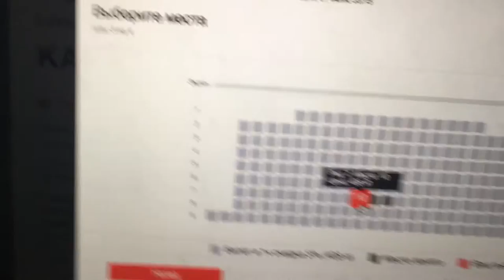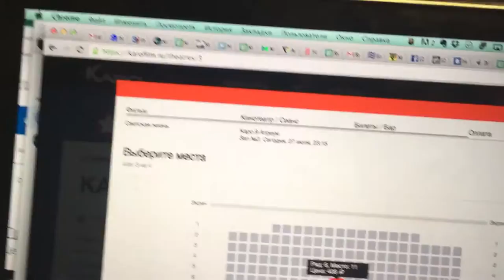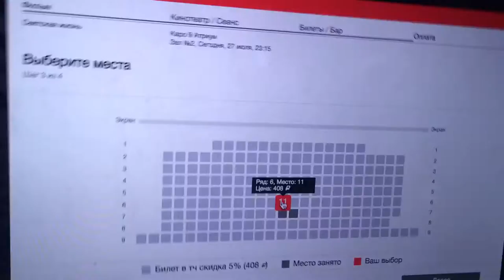#13 Как мы обломали Секс в Кинотеатре парочке😝 🙈 🔞